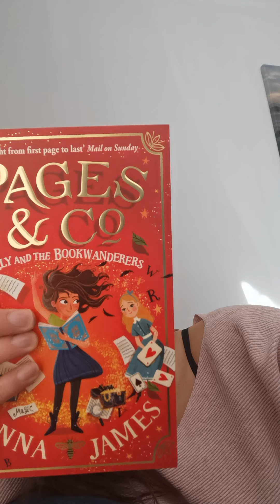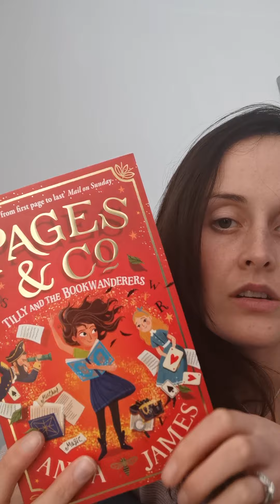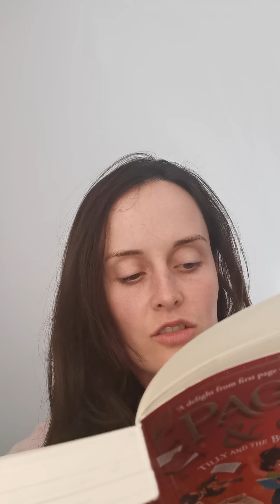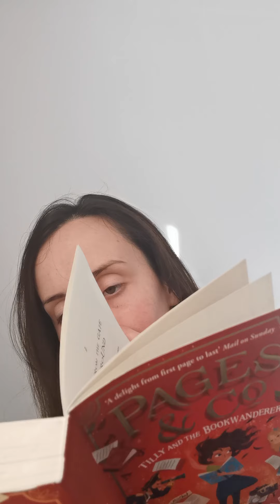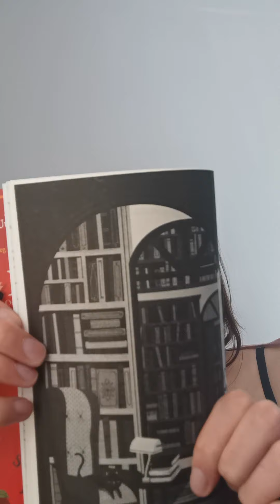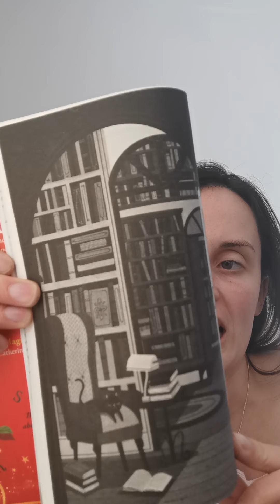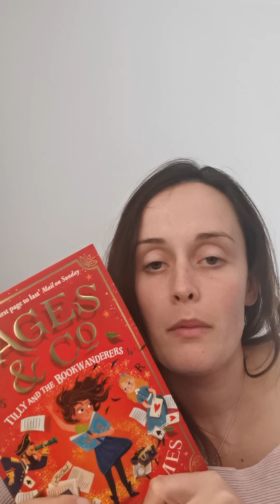Seals new class story - Tilly and the Bookwanderers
Our brand new class story. Let me know what you think!